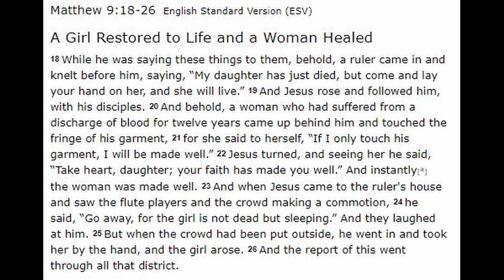It's Fine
A devotion on Matthew 9:18-26.